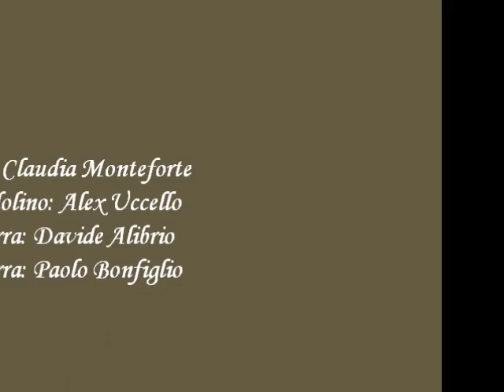Cu ti lu dissi